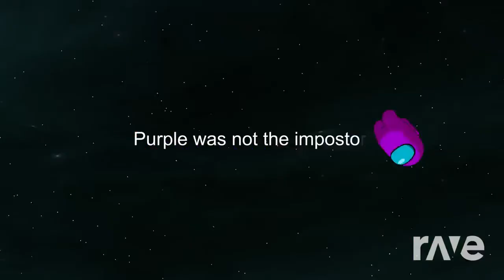Mashup | Caleb Hyles ft. Tre Watson x Gamingly - Show Your Desire Metal Version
Something's wrong with purple, he's become controlled by the virus, which humans know as parasite-xdf-2022. Metal cyan comes to see what exactly this virus does...

(Art used in thumbnail is by @LimeX_official, @lance2.064, and @Matmania69420)